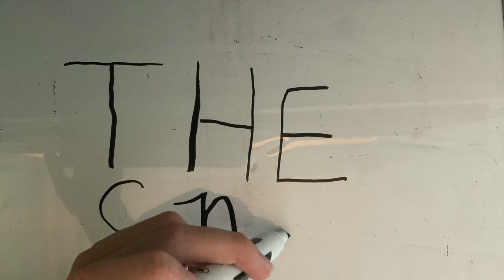reused stop motion short copy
Paper cut out stop motion animation

OC Crest Cartooning Class, Pavlovich, Animation Oak Crest Middle School